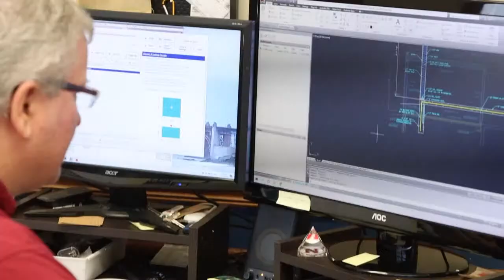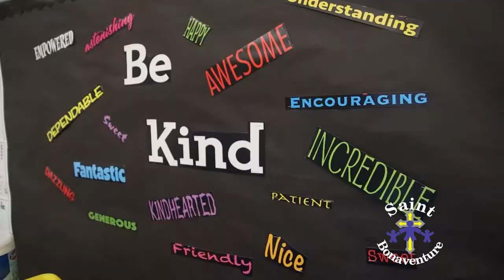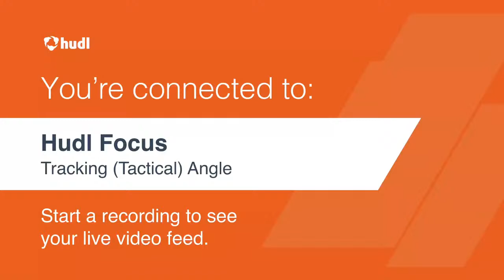Scotus Central Catholic vs Archbishop Bergan Boys Varsity Basketball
The Shamrocks take on the Knights in varsity boys basketball.